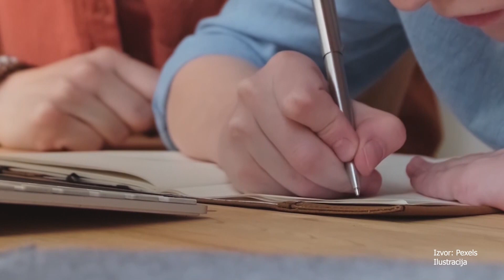Vikend na Gradskoj/ Međunarodni dan djeteta/ Duška Šljivančanin, Savjetnica Ombudsmana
Međunarodni je dan djeteta  i važna prilika da govorimo o pravima  djece i kako ih možemo bolje zaštititi. Naša gošća je Savjetnica Zaštitnika ljudskih prava i sloboda Duška Šljivančanin.

Vikend na Garsdkoj/ subota, 1. jun 2024.